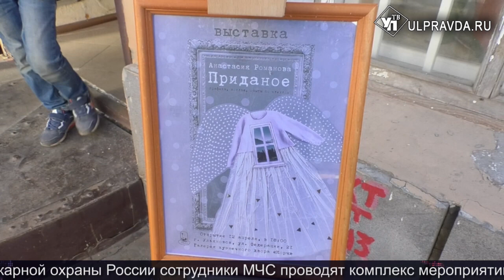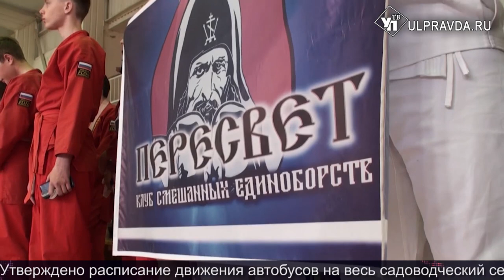Итоги дня от Ulpravda.ru. Платные перекрестки, расширение улицы Невского, как собирать валежник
Что произошло в Ульяновске 16 апреля. Смотрите сегодня в выпуске:
В Ульяновске может стартовать общероссийский эксперимент с платными перекрестками
В Засвияжском районе расширят улицу Александра Невского
Кому вершки, кому – корешки. Как собирать валежник по закону
Ульяновские спортсмены завоевали высшие награды межрегионального турнира